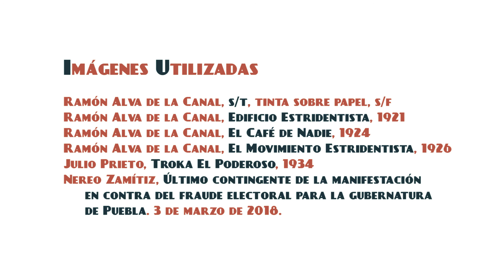Dúo Pamina | FEC Puebla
Dúo/Pamina es un dueto formado en la Ciudad de Puebla, México, por Alejandro Reyes Tlacatelpa y Jorge Torres Hernández, ambos compositores y guitarristas interesados en la ejecución de la guitarra clásica contemporánea y en la utilización de nuevas tecnologías y multimedia para la creación escénica. El dúo tiene como objetivo la creación, interpretación y difusión de las diferentes estéticas y estilos que abarcan desde la música instrumental, electroacústica, mixta, multidisciplina e improvisación libre. Contamos también con la colaboración de Nereo Zamítiz como artista multimedia. El dueto a su vez esta concebido para poder ejecutar puestas en escena en coordinación con otros ensambles musicales o con grupos que realicen diferentes actividades artísticas tales como danza, teatro, cine, arte sonoro e instalación, radio arte, poesía sonora, etc. Dúo/Pamina ofrece un Concierto para dueto de guitarras, improvisación y multimedia.